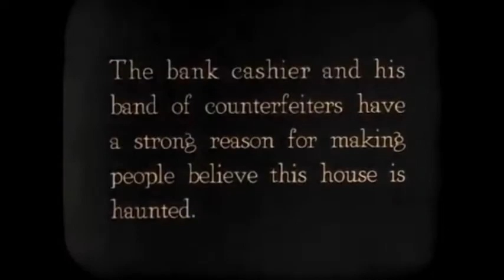ʘ j i l ʘ - く そ ー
''wow homie! awesome stuff''